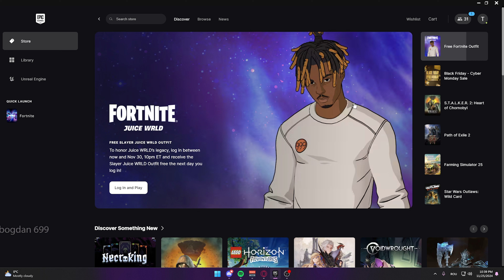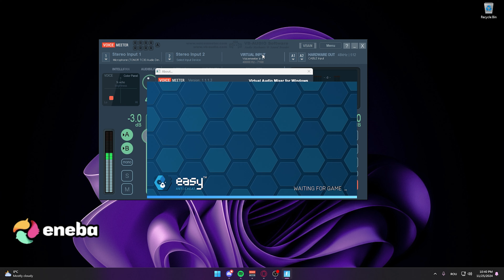Tutorial Juice WRLD Skin 100% GRATUIT *CHIAR ACUM*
Tutorial Cum sa iei Noul Skin Juice WRLD Toon 100% Gratuit.

💸 ENEBA - locul unde JOCURILE sunt IEFTINE! (PSN, Xbox, PC)
🤑 Gift Carduri digitale la cele mai bune prețuri!